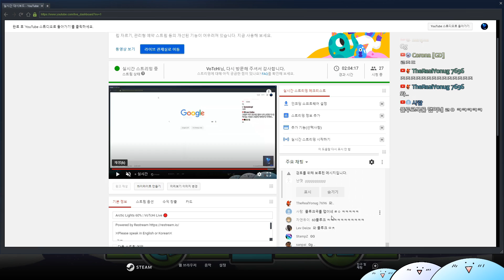[240hz] 'Arctic Lights' by Metalface221 100% (Extreme Demon) | VoTcHi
60% Fluke LLLLL
Level: Arctic Lights (Metalface221) Verified by Metalface221
Song: NK - Untitled Beat

Level ID: 52919433
Song ID: 431573
Difficulty: Extreme Demon
Enjoyment: 5/10

about 5331+ Attempts

-FPS BYPASS-
: On

GD playtime: 2774 hours
Menu Song: Time to love - OCTOBER
Texture Pack: ONLY MINE.
Thumbnail by VoTcHi(Me)
Computer Specs - Intel Core I5 9600K
                                 RTX 2060
                                 16GB Ram

Monitor - Samsung S25HG50 144hz (Main)
                 Samsung SyncMaster TA531 60hz
                 [Dual Monitor]

Keyboard - COX Empress 35g
Microphone - AverMedia AM310
Headset - Corsair Void Pro USB